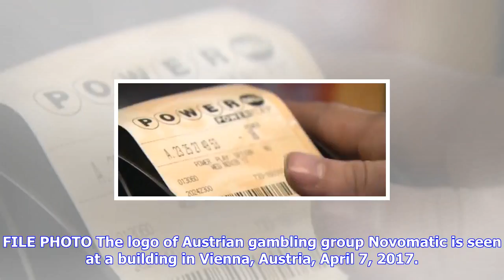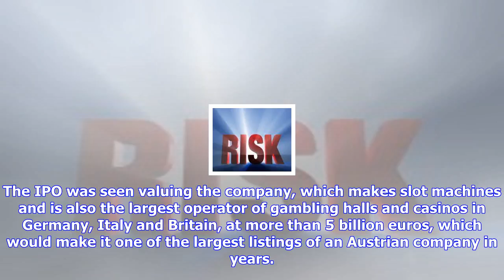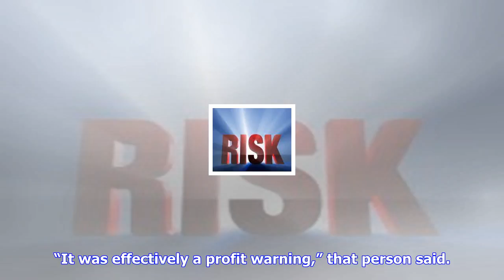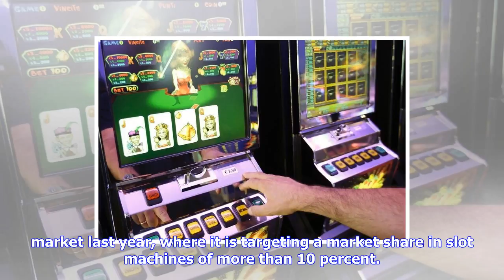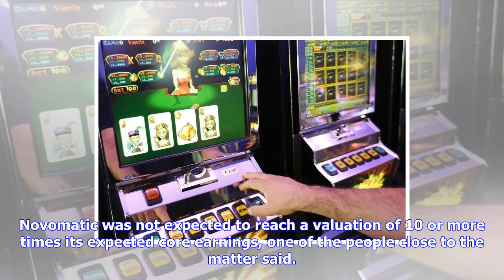Breaking News | Gambling group novomatic puts flotation plans on hold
Gambling group novomatic puts flotation plans on hold

FILE PHOTO The logo of Austrian gambling group Novomatic is seen at a building in Vienna, Austria, A...